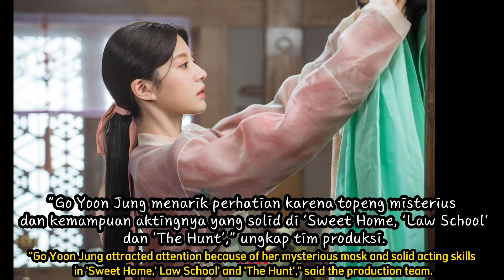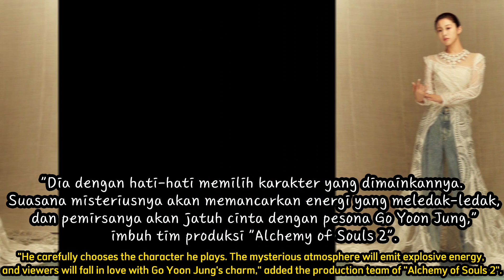Go Yoon Jung As Beautiful As A Goddess, Team 'Alchemy Of Souls 2' Gives Interesting Leaks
Go Yoon Jung Secantik Dewi, Tim 'Alchemy Of Souls 2' Beri Bocoran Menarik

jung so min
jung somin
lee jae wook
hwang minhyun
hwang min hyun
go yoon jung
arin
arin oh my girl
oh my girl
alchemy of souls
kdrama alchemy of souls
korean drama alchemy of souls
drakor alchemy of souls
alchemy of souls drakor
sinopsis alchemy of souls
preview alchemy of souls
spoiler alchemy of souls
kiss scene lee jae wook
kiss scene jung so min
kiss scene jung somin
alchemy of souls tayang
netflix
netflix alchemy of souls
yoo in soo
shin seung hoo
go yoon jung
go youn jung